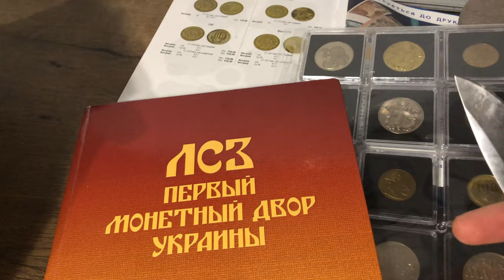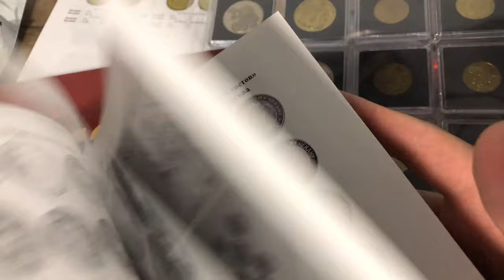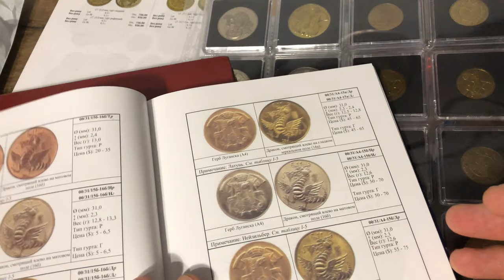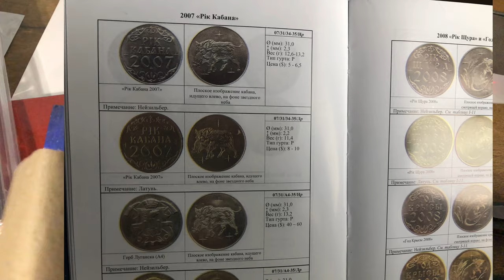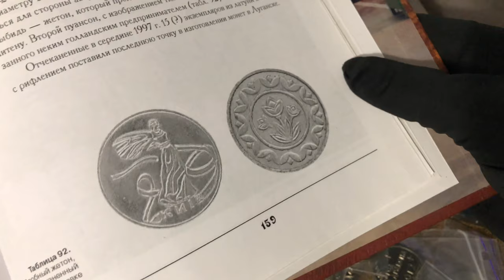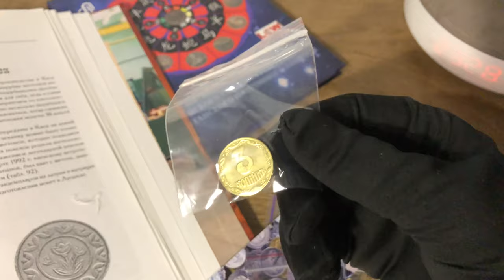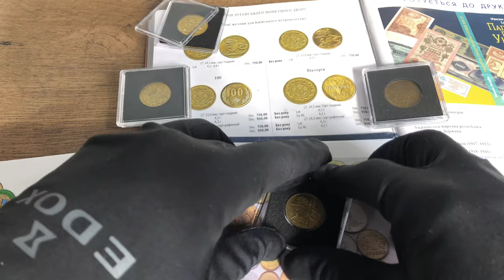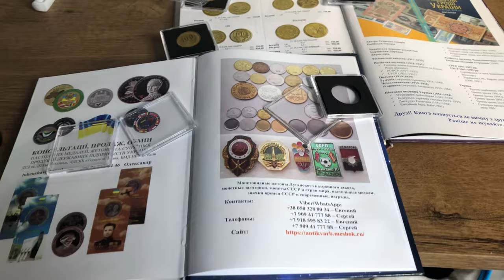Новые покупки. Посылка с книгой. Жетны ЛСЗ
Привет всем, в видео покажу посылка с Новинкой книгой про жетоны ЛСЗ. Покажу свои новые приобретения.
3 копейки МОГНЕТА УКРИАНЫ ИЗ КИТАЯ!